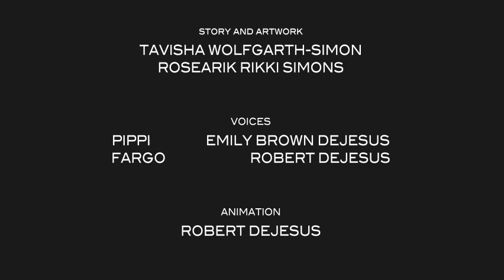Catronauts: Space Cats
From the webcomic @Tavicat.  Art used with permission.  The story and art created by Tavisha Wolfgarth-Simons (artist of Tokyopop's Shutterbox) and Rosearik Rikki Simons (writer, artist, and voice of Gir on Invader Zim).

I approached Tavi and Rikki about animating one of my favorite strips of their webcomic and they loved the idea.  My wife, Emily, and I did voices for this motion comic.